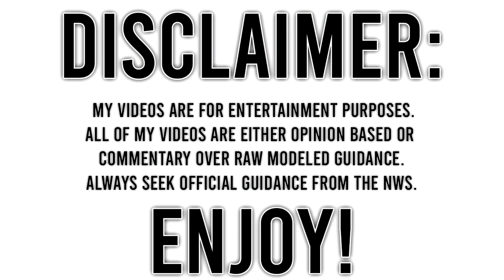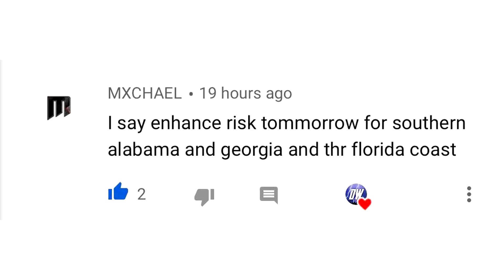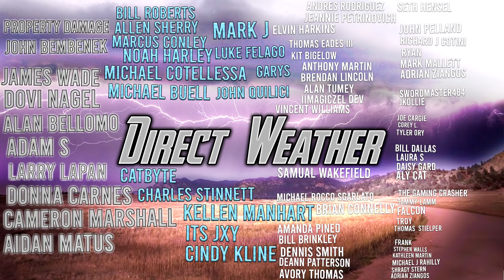Upcoming Extreme Weather.... Severe Weather, Extreme Storm, Flooding...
In today's video we talk about Our Upcoming Extreme Weather. Severe Weather, Extreme Storm, Flooding...

We expect a potential Severe Weather event to occur, starting Yesterday where Texas and Oklahoma got hit with
Severe Thunderstorms, multiple Tornadoes, and many reports of Hail and Wind occured due to this Extreme Storm.

Flooding will be a widespread concern as this storm will be rather strong, we expect heavy precipitation for multiple states.

Not only will we have this Extreme Storm, we actually can see another Next Week, and we talk about it towards the end of the video.